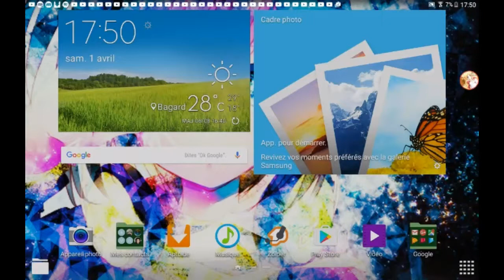JE ME FAIT PIRATER !!!